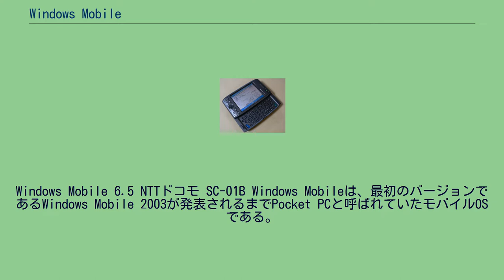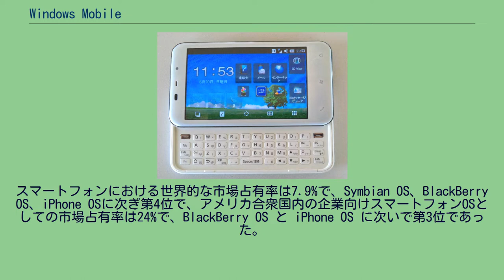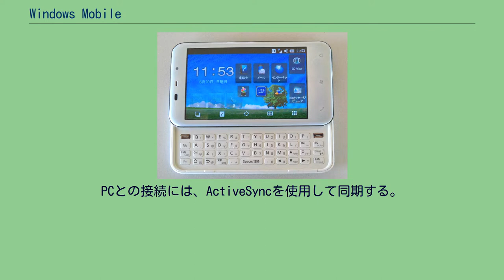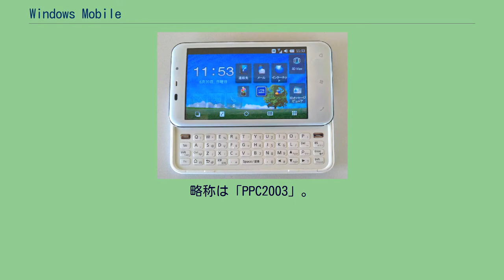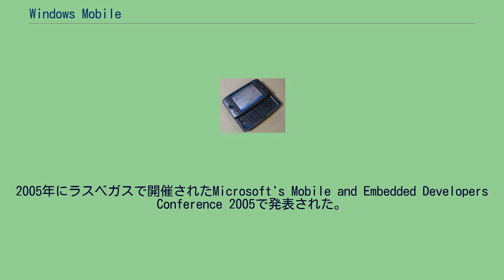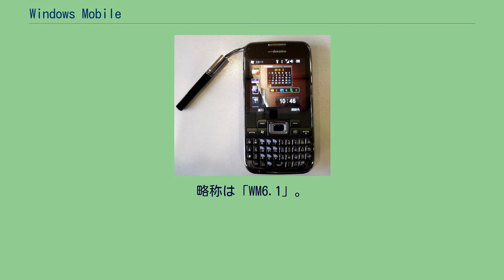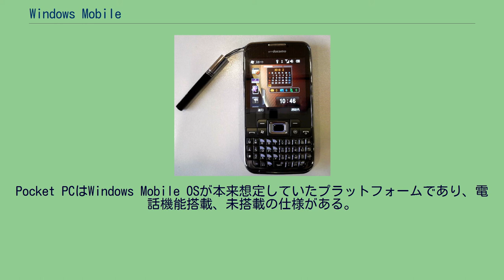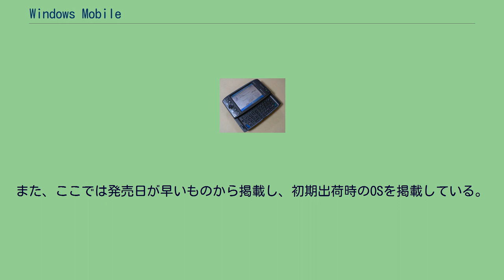Windows Mobile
Microsoft 」 Microsoft Windows 」 Windows Mobile Windows Mobile（ウィンドウズ モバイル）は、マイクロソフトが独自に開発・提供していたモバイルオペレーティングシステム (OS) とハードウェア プラットフォームのシリーズである。
Windows Mobile 6.5 NTTドコモ SC-01B Windows Mobileは、最初のバージョンであるWindows Mobile 2003が発表されるまでPocket PCと呼ばれていたモバイルOSである。
Windows CEをベースにしたモバイルOSで、主にエンタープライズやビジネス向けと位置づけられていた。
Windows APIを使用して開発された基本的なアプリケーション群が特徴である。
サードパーティーが開発するソフトウェアが利用可能。
「Windows Marketplace for Mobile」を通して有料のソフトウェアを購入することも可能であったが、2012年5月22日をもってサービスは終了した。
操作性としては、パーソナルコンピュータ　(PC)　用のWindowsに比して特徴と操作感覚が類似するように設計されていた。
バージョンアップ毎にユーザインタフェースは変更されていたが、基本的な操作感覚は共通するように作られている。
ほとんどのWindows Mobile搭載機器は、指ではなくスタイラスで画面をタップすることで操作するように作られており、端末にスタイラスの収納スペースが用意されている。
2009年第3四半期、Windows Mobileのスマートフォン市場における市場占有率は20%減少、1年前より下降した。
スマートフォンにおける世界的な市場占有率は7.9%で、Symbian OS、BlackBerry OS、iPhone OSに次ぎ第4位で、アメリカ合衆国内の企業向けスマートフォンOSとしての市場占有率は24%で、BlackBerry OS と iPhone OS に次いで第3位であった。
類似するものに、AppleのiOS、GoogleのAndroid、ノキア（旧シンビアン）のSymbian OS、クアルコムのBREWおよびBrew MPなどがある。
次期モバイルOSのWindows Phone 7が発表されたあとも、Windows Mobile 6.x系シリーズはWindows Phone Classicに名称を改めて、並行展開を予定されているが、現時点では6.5.5以来全くリリースされないことや、Windows Phone 8がリリースされ、Windows CEベースからWindows NT系ベースへ変更され、マイクロソフトのカーネル一本化へと方向性がかえられており、Windows Mobileシリーズは今後リリースされないと思われる。
Windows Mobileはカスタマイズ性が非常に高いモバイルOSだと評価されている。
Windows Mobileは、ほとんどのバージョンで標準的に以下のような特徴がある。
PCとの接続には、ActiveSyncを使用して同期する。
Windows Vista以降ではWindows Mobile デバイス センターを使用する。
タッチパネルは、Windows Mobile 6.1頃までは、静電容量方式タッチパネルではなく、抵抗膜方式タッチパネルが用いられていた。
HTCのTouchFLOや、東芝のストライプメニューなど、端末独自のホーム画面を搭載している機種が多く存在していた。
これらの端末は、設定により標準のToday画面に戻すことも可能であった。
Todayアプリを表示させることは不可能であった。
また、ここでの端末発表日は米国時間とする。
Windows CE .NET 4.2ベース。
2003年6月23日発表。
コードネーム「Ozone」。
略称は「PPC2003」。
このバージョンから初めて「Windows Mobile」という正式名称が使われるようになったが、Pocket PCという名称が浸透した後の名称変更だった為、Pocket PC 2002の後継バージョンということで「Pocket PC 2003」という呼称の方が一般的に使われていた。
入力方式が新しくなったほか、無線LANやBluetoothの機能が強化された。
新た...